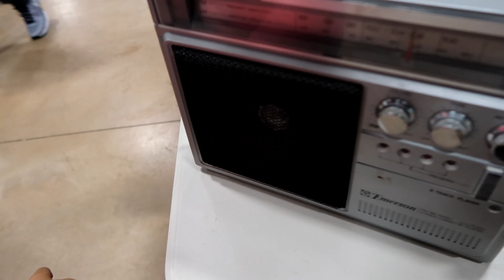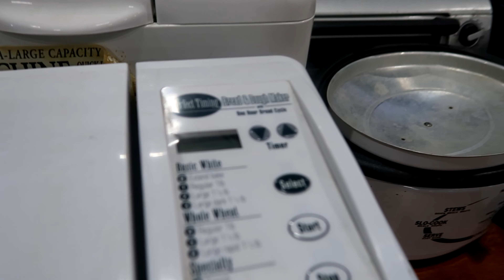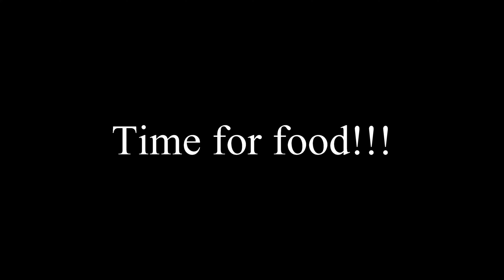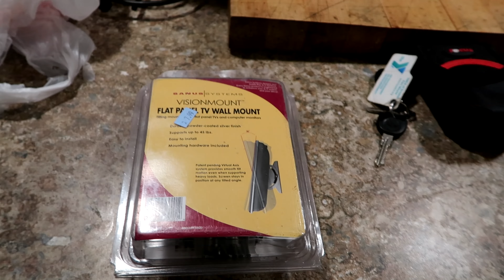WE GO THRIFTING!!!!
We go to garage sales, random people's home and thrift stores to find good deals.